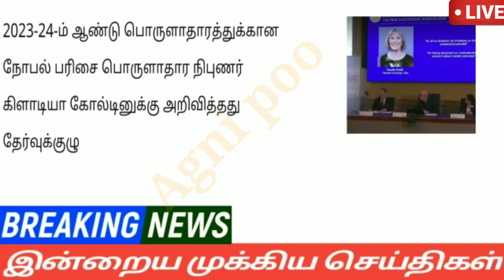10 மணி செய்திகள் | 10-10-2023| Today headlines news | Mukkiya Seithigal | Stalin news today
10 மணி செய்திகள் | 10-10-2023| Today headlines news | Mukkiya Seithigal | Stalin news today